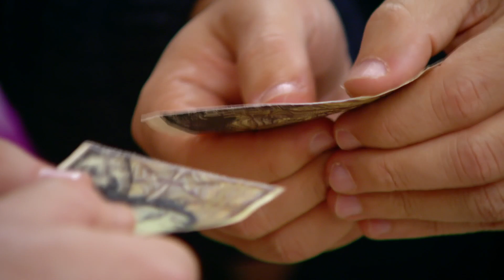Seksenler 182. Bölüm Fragmanı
Çınaraltı Mahallesinde Step Rüzgarı!
 Fazla kilolarından kurtulmak isteyen Sinan ve Kasap Bahtiyar’ın imdadına Belediye Başkanı Mustafa yetişir. Mustafa tüm mahalleliyi organize eder, herkes bir step hocası eşliğinde Çınaraltı mahallesinde step yapmaya başlayınca birbirinden komik anlar yaşanır!
 İş bulamadığı için Nazlı ile evlenemeyen Ergun polis olmaya karar verir! Şahin, Elvan’ı Sami’den istemeye gitmek istemektedir, Sami Elvan’ı Şahin’e vermek istemez.
 Öte yandan avukat olan Nevzat’ın başı mafya ile beladadır. Nevzat büyük tehditler sonucu, istemediği bir savunmayı yapmak zorunda bırakılır.